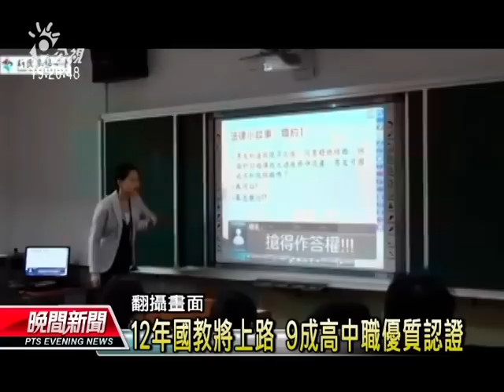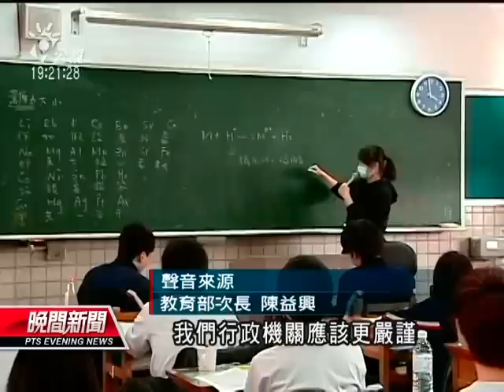20130420-公視晚間新聞-教部重審優質高中職 10校遭撤認證